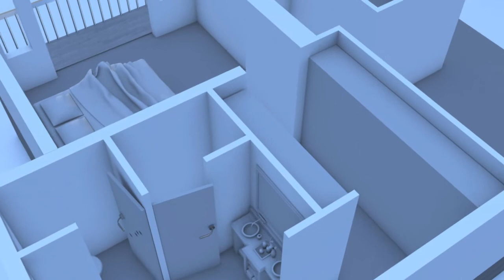Pistorius coupable d’homicide involontaire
Le champion sud-africain Oscar Pistorius, star du handisport mondial dont le procès a tenu l'Afrique du Sud en haleine depuis six mois, a été condamné pour homicide involontaire pour avoir abattu sa petite amie en 2013, un verdict passible de prison.VIDEOGRAPHIE